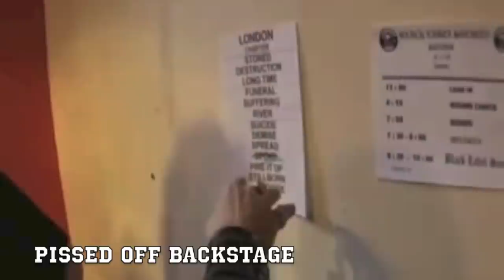10 Unforgettable Zakk Wylde Moments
See 10 of guitar virtuoso Zakk Wylde's most unforgettable moments on and off stage.